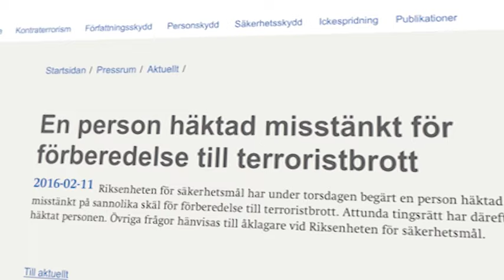Misstänks för terror – men åtalet dröjer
Åtalet ska lämnas in senast 10 mars